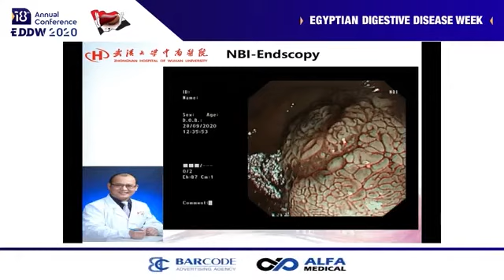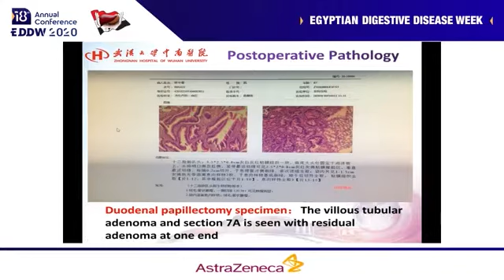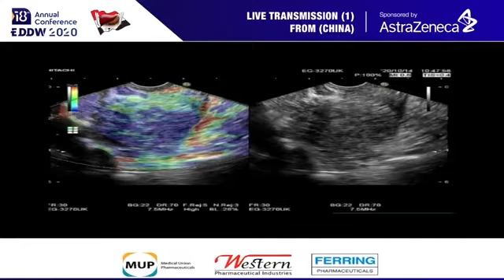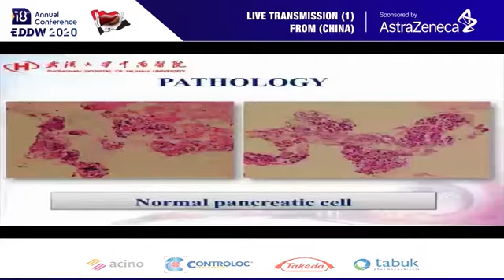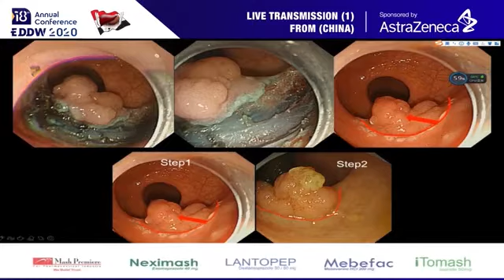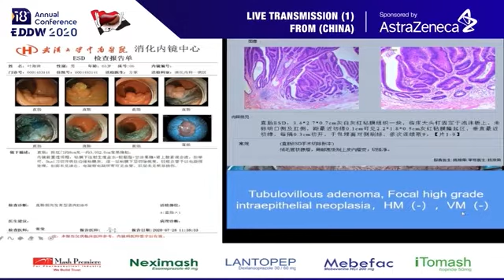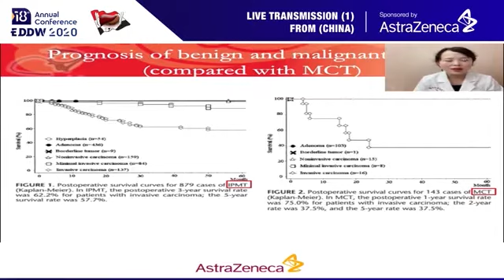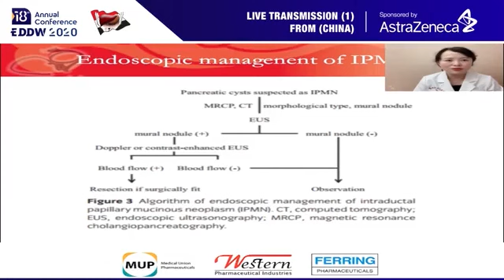EDDW2020_Day1_Live Transmission (1) From (China)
ESEHG Annual Virtual
CONFERENCE

The Egyptian Society for the study of
Endoscopy and Hepatogastroenterology

EDDW 2020
Society Board

President                Mohamed Ramadan Baddar
Vice President        Yehia El-Shazly
Treasurer                 Amr Fateen
Secretary General Serag Zakaria

Honorary President of The Conference

Jean-Francois Rey (France)    Qiu Zhao(China)     Zeyad Sharaiha (Jordan)

Conference Board

Chairman Serag Zakaria

Advisory
Ahmed Hashem (KSA) Ahmed Hosny         Hager El-Sawy
Hossam Ghoneim         Khaled Serag         Maali Ezzat
Mai Mehrez                    Mohamed Magdy  Mona Amin
Mona Hegazy                 Osama Ashraf         Sherine Abu Bakr
facebook pag: @EDDW2020
organized by
Alfa Medical Agancy